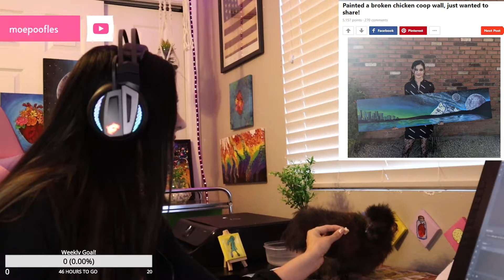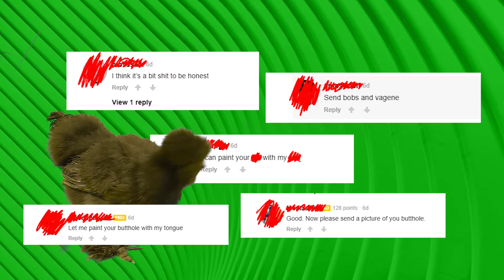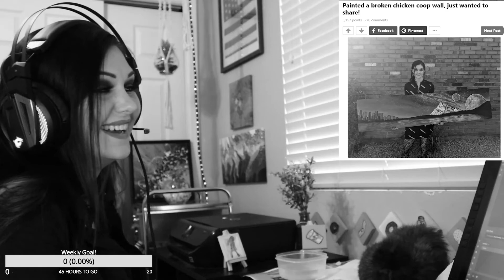Reading Insults With My Chicken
My photo was taken and distributed online. I received a bunch of crazy comments on various platforms. Your epic memes did not fall on deaf ears. I read your rare insults and roasts out loud and react with my rooster, Coco.

Coco is a five month old Silkie rooster who sits on my desk often, especially when streaming.